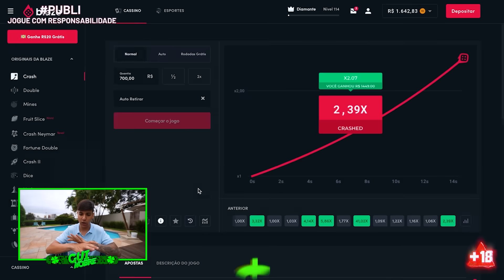PRIMEIRO ESCONDE ESCONDE NA FAZENDA NOVA - RENATO NÃOOO